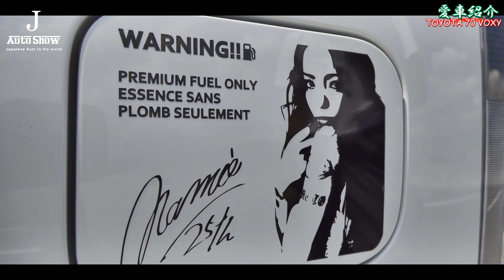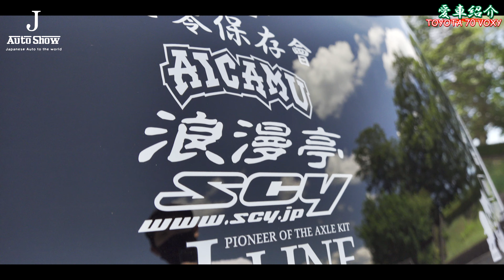【愛車紹介】トヨタ 70 ヴォクシー カスタム - TOYOTA ZRR70 VOXY ZS G's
【愛車紹介】オーナーさん主導で愛車をご紹介頂く企画。インタビュー制ではないのでオーナーさんの拘りの細部まで時間無制限で愛車を語りつくして頂きます。第二弾はトヨタ 70 ヴォクシー カスタム 。

【愛車情報】

HN ねーさがで活動しています！

全て自分でノーマルから
カスタムしています！

オフ会等にも参戦してるので
見かけたらご気軽に
話掛けて下さい！

七零保存會メンバー大募集中！
70NOAH・VOXY乗り集まれ！

七零保存會代表
Z.T.A関西支部所属